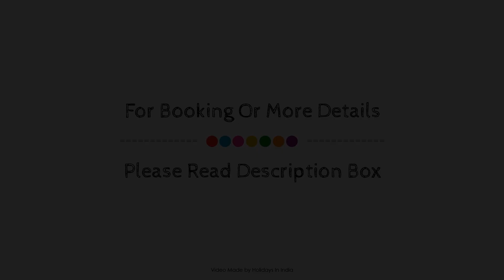The Allure Villa Resort, Nainital, India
About Property:
The 4-star The Allure Villa Resort offers comfort and convenience whether you're on business or holiday in Nainital. The property offers a high standard of service and amenities to suit the individual needs of all travelers. All the necessary facilities, including 24-hour room service, 24-hour security, daily housekeeping, fireplace, 24-hour front desk, are at hand. Guestrooms are designed to provide an optimal level of comfort with welcoming decor and some offering convenient amenities like flat screen television, clothes rack, mirror, sofa, towels. Entertain yourself with the property's recreational facilities, including badminton court, dart board, yoga room, garden, games room. The Allure Villa Resort combines warm hospitality with a lovely ambiance to make your stay in Nainital unforgettable.
Searching For
1. The Allure Villa Resort - Nainital
2. The Allure Villa Resort - Nainital Virtual Tour
3. The Allure Villa Resort - Nainital Rooms
4. The Allure Villa Resort - Nainital Amenities
5. The Allure Villa Resort - Nainital Videos
6. The Allure Villa Resort - Nainital Offers
7. The Allure Villa Resort - Nainital Deals
Audio Credit:
Track Title: Reasons To Hope
Artist: Reed Mathis